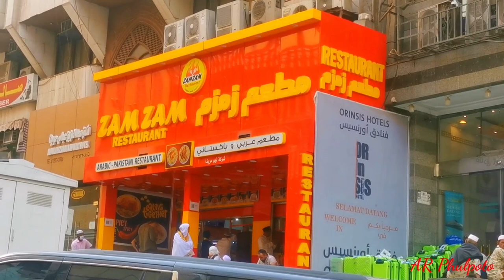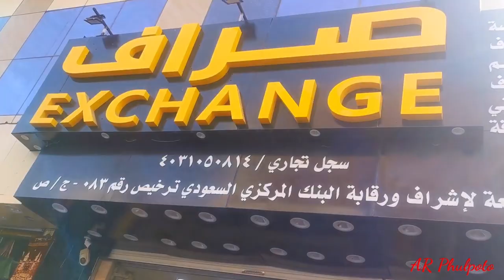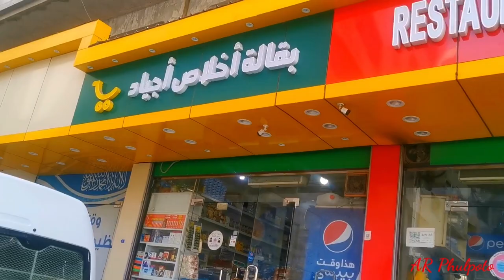A tour of Ajyad Street Hotels /Restaurants and Shopping centre near to the KAABA Makkah